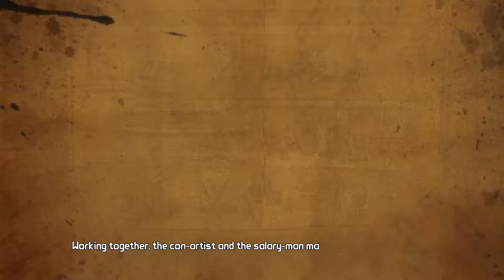Tales From The Borderlands Ep: 5 Walkthrough w/ Grapingjam Part 34 - Minor Oversight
Next time plan correctly!

Artist: The Whole Other
Song Name: 8-Bit Dreamscape

Tales from Borderlands is...

Set on the unforgiving world of Pandora after the events seen in Borderlands 2, this is a story full of Borderlands' trademark humor, following two adventurers on their quest for greatness. You'll play as Rhys, a Hyperion suit' with dreams of being the next Handsome Jack, and Fiona, a Pandoran con artist looking to score her biggest ever swindle. Thrown together as unwilling partners in an adventure to recover cash they both think is theirs, their journey will take you on a wild ride where gangsters, bandit lords, and Vault Hunters are just some of the obstacles you'll encounter.